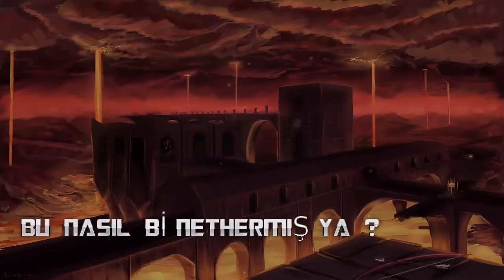Minecraft Parodileri - Burası Bağcılar (Açıklamayı oku)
DİKKAT! : BU VİDEO MİNECRAFT PARODİLERİNDEN ALINMIŞTIR VİDEO KALDIRILDIĞI İÇİN BENDE BURADAN YÜKLEDİM. BU ARADA KANAL İSMİ DEĞİŞTİ ALIRIM Bİ HO.